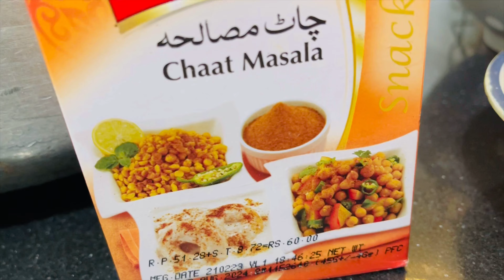2 kg Chana chaat bnakr taqseem ki ||safar k Mahiny ki niyaz Allhmdulillah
2kg chana chat bnakr taqsem ki safr k mahiny ki niyaz